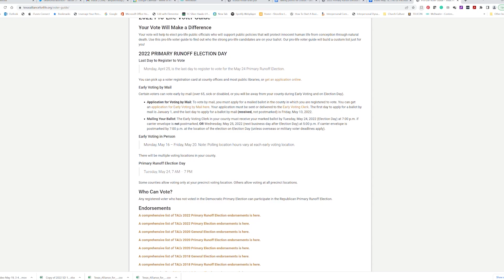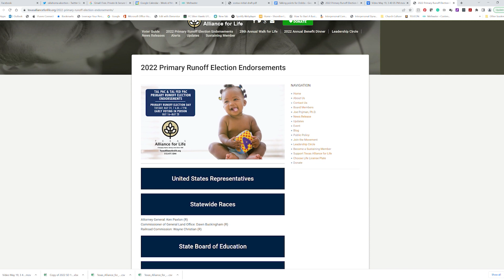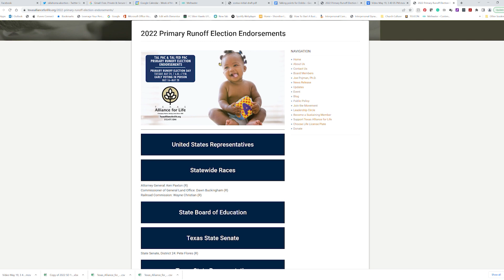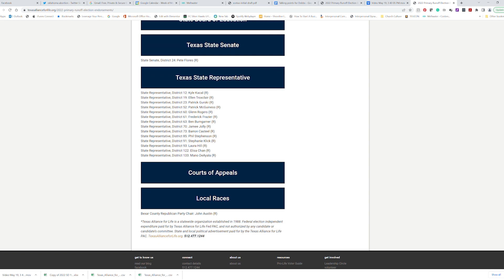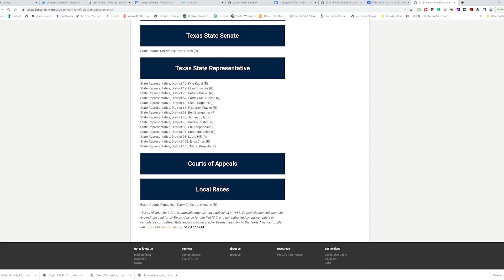Video May 19, 3 40 05 PM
Join Dr. Joe Pojman for this week's TAL Update for some vital information and a reminder for something you need to do today or Tuesday if you haven't already!